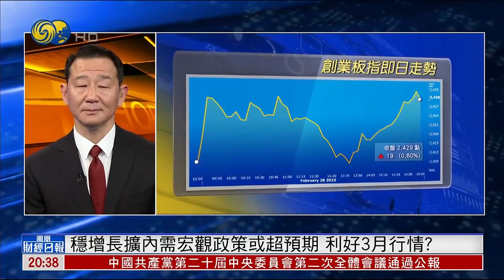張郁峰：兩會關注經濟政策部署，全面註冊制利好藍籌股【鳳凰財經日報】